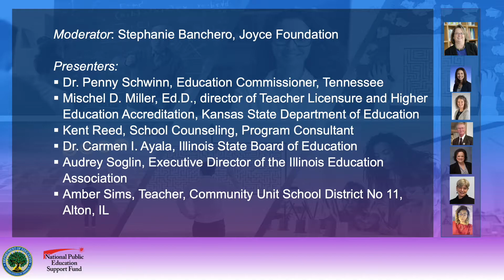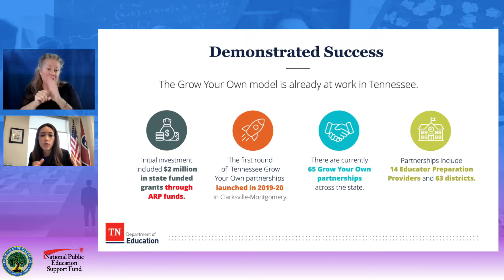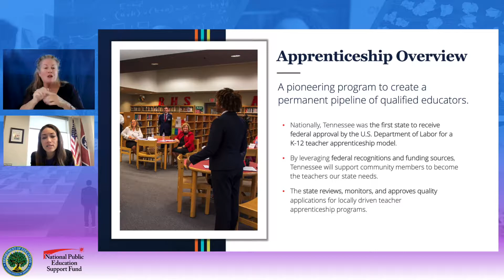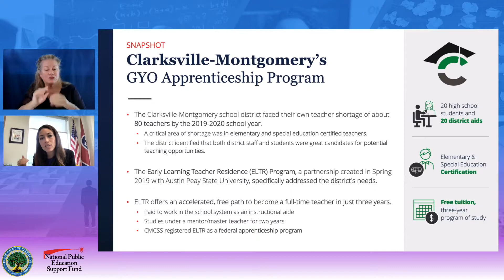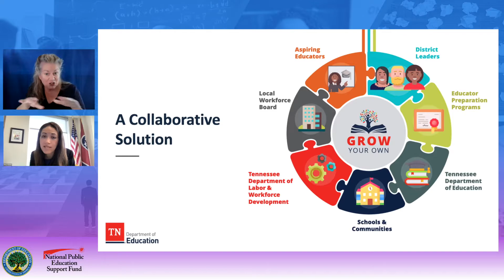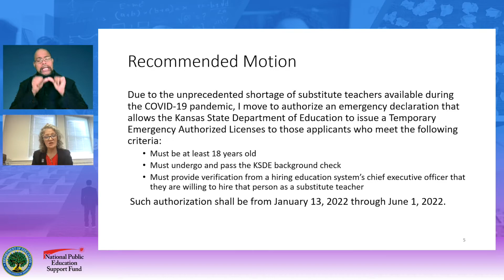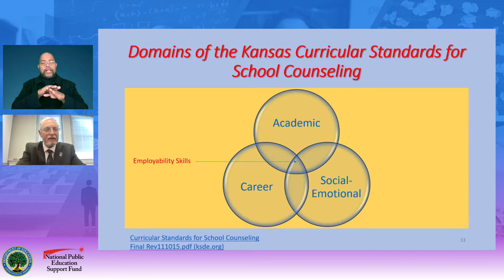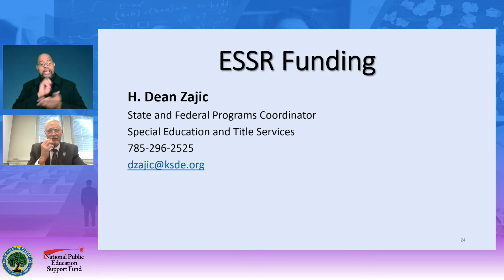Grow Your Own & Support: Teachers and Counselors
In this session you will hear about innovative ways ARP funds are being used to help create and enhance pipelines for teachers and counselors, and to provide supports to help with retention.